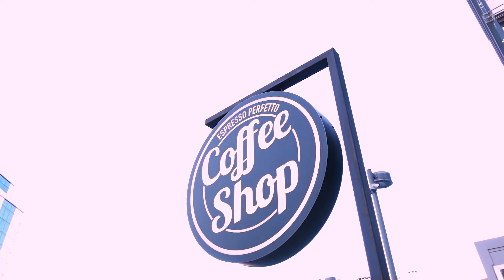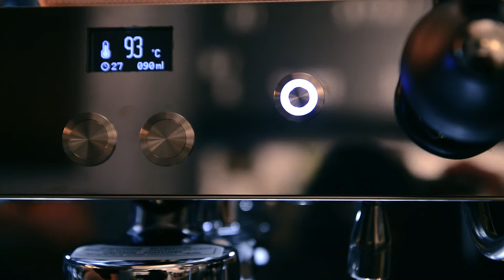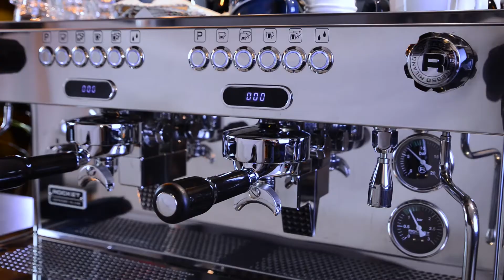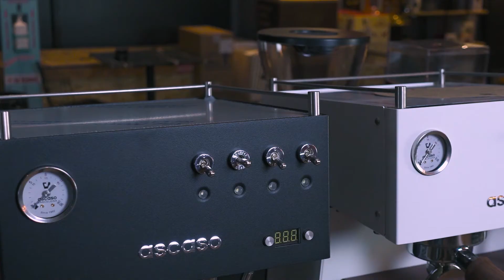İCS 2021 / Espresso Perffetto / Kağan İzmiroğlu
İstanbul Coffee Summit, hızla büyüyen kahve endüstrisinin daha da gelişerek, küresel alanda güçlü uluslar arası bir pozisyon alacağı vizyonundan yola çıkarak; sektör bileşenlerini bir araya getirmek, kahve, su, makine, ithalat gibi endüstriye ait bir çok konunun konuşulmasını hedefleyen yepyeni bir buluşma noktası.

İstanbul Coffee Summit; Meeting point for all industry professionals; from trades to machinery suppliers, coffee shop owners to brewers, farmers to bussiness development specialists. Perfect place where nothing will be left unspoken in vastly growing, fast paced industry.